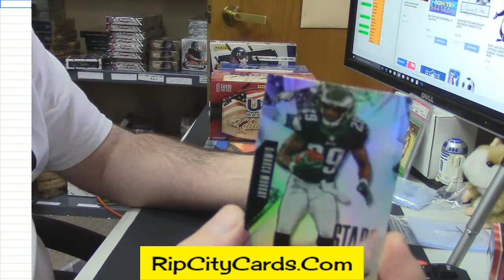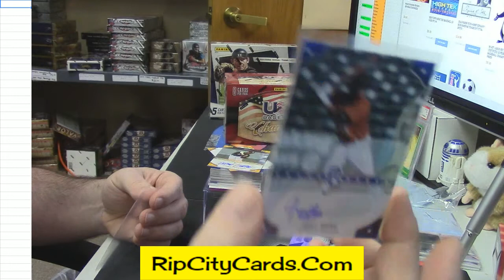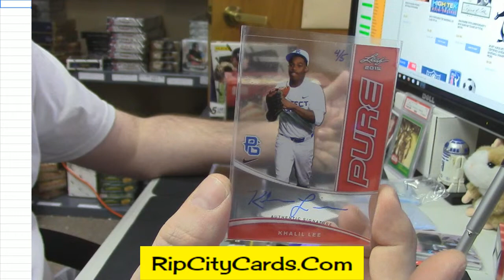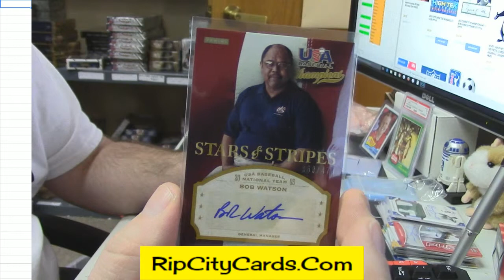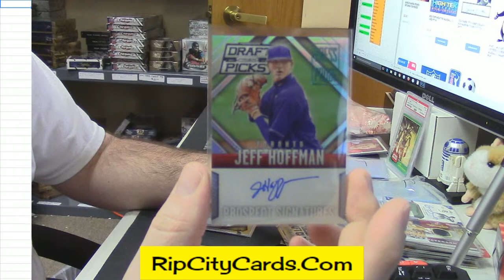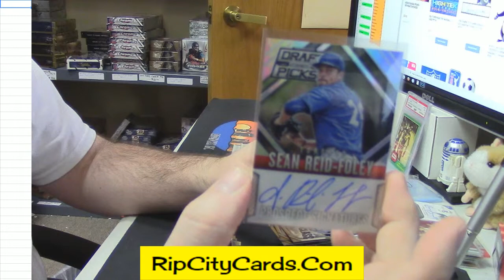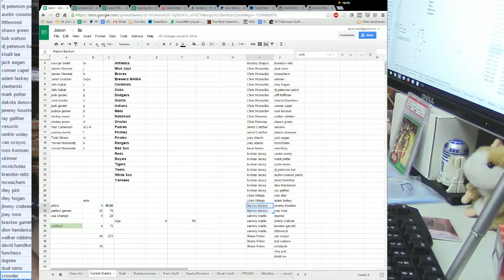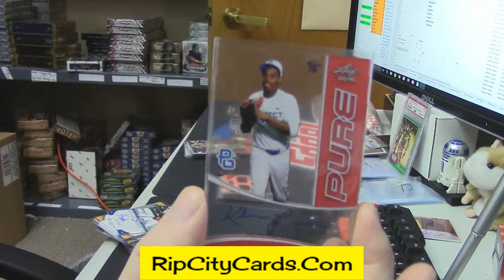38 Spot Hit Random